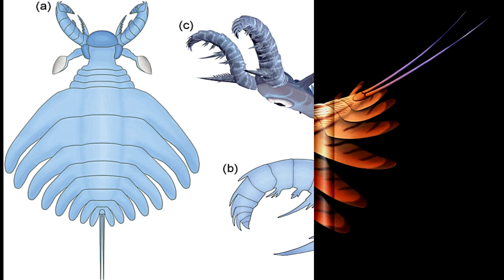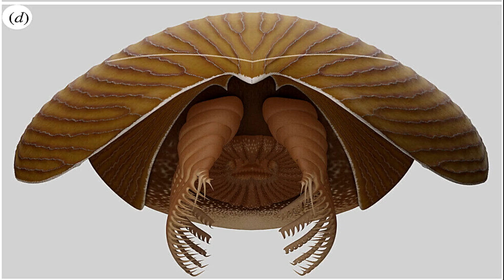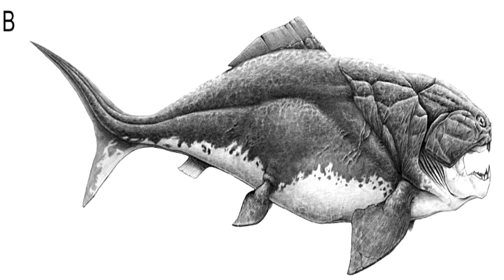Top 25 Strangest Ancient Sea Monsters That Will Haunt Your Dreams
🎥 Get ready to embark on a journey to discover the Top 25 strangest ancient sea monsters! 🌊🐉 This video is a must-watch, and trust us, you won't be disappointed! 🤩

The world's oceans have always been full of mystery and wonder, but they've also been home to some of the strangest and most terrifying creatures to ever exist. From massive predators that roamed the seas millions of years ago to bizarre-looking creatures that defy description, ancient sea monsters are some of the most fascinating and intriguing creatures to ever swim in the Earth's oceans. In this video, we'll take a look at the top 25 strangest ancient sea monsters, exploring their incredible features, unique adaptations, and the role they played in the ancient ocean ecosystems. So, buckle up and get ready to dive deep into the world of ancient sea monsters.

🐉 Plesiosaurs were marine reptiles that lived across the world's oceans, with long or short necks, and went extinct at the end of the Cretaceous period.
🐉 Tanystropheus hydroides lived in the Tethys Sea around 242 million years ago, had broomstick-like necks that stretched to 10 feet in length and a small head.
🐉 Helicoprion, or "buzz saw sharks," were shark-like fish with a spiral jaw and grew up to around 25 feet long, living from the Devonian to the Triassic period.
🐉 Habelia optata was a tiny sea predator with helmet-like heads and creepy mouth appendages, lived around 505 million years ago during the Cambrian period, and had fossils found in British Columbia, Canada.
🐉 Lyrarapax unguispinus was a claw-faced sea monster that grew up to 3.2 feet long and lived during the Cambrian period, being one of the world's first apex predators.
🐉 Mosasaurs were a group of marine reptiles that roamed the oceans, grew up to around 56 feet long, and were extinct by the end of the Cretaceous period.
🐉 Placodonts were Triassic marine reptiles that lived in Europe, the Middle East, and China, had bad buck teeth, and used their front teeth to pluck shells and mollusks.